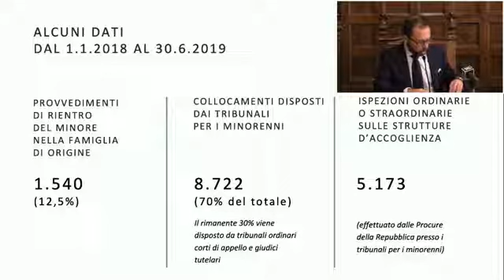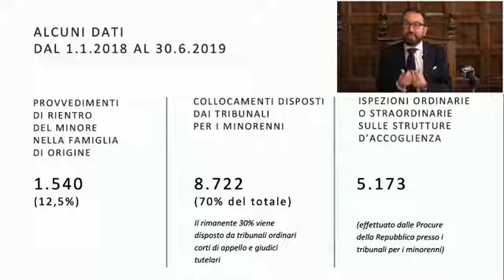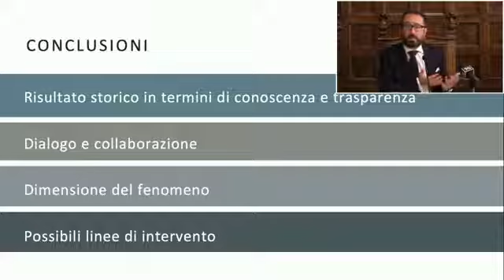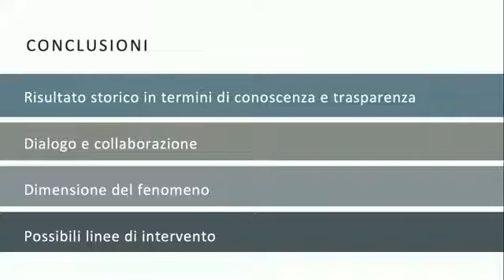Bonafede - I primi risultati della squadra per la protezione dei minori -2- (19.11.19)